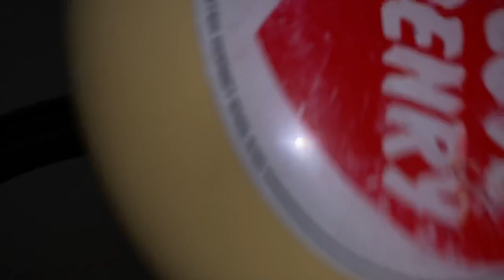Numatic Andyvac from 1986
The only known Andyvac NV200 in brown and beige with the colours in the reverse order to the beige and brown Henry HVR200. Details on both stickers gives us insight that Andyvac was a store exclusive model for Andrews Industrial Equipment (AIE) who was then based in Wolverhampton on Dudley Road. Not to be confused as limited edition, this model seemed to of had a 6 year production run at the very least after a speaking  with Numatic.

Bit of a back story; I found this gem with my family at a local market in 2012/2013 (leaning more towards 2013), so local in fact that it's about a 10 minute walk. We went there to get a 'new' Henry to replace my dad's Vax 2000, I knew I wanted a 1992 style Henry in red but unfortunately the market only had white outline models but this Andyvac caught my eye for having the old pre-stable drum which was close enough to a 1992 Henry despite the lack of a bold logo name and rewind reel.

Andyvac was fairly cheap, sold with a crack on the lid beside the drum latch with the drum latch also sustaining irreparable damage. Contrary to this video, the lid was much lighter when we got him which I can back up with a photo taken in 2013 from my dad's old phone which confirms the yellowing has happened from being stored in the loft for several years.

The 'I Love Henry' sticker (with the Beaminster address) is original and I love the way it was installed, you rarely see them placed anywhere but on the drum so this gives it some character. The sticker was was covered in white paint but fortunately  I’ve managed to scratch off with my nail saving it.  The eyes are also original and have never been relocated, I like how funky he looks :D

The name should be transparent with a brown outline but when I was little I coloured it in red to give it that bold red 90s look, I've attempted to restore it with to no avail. Overall the cream lid has gone yellow (quite the opposite to a cream henry). I have stripped it down and gave it a clean.

As far as I’m aware no other collector has an Andyvac at all. NumaticRule29 has an NV200 in this colour scheme which he got in a job-lot this year. We know another NV200 exists but was sold in 2017 to a private collector but its not too hard to figure out who ;-)

Hope you enjoy this video, I have a Dyson video I’ll be uploading in the new year.

Update (09/2022): Looks like one finally sold on ebay for the first time and luckily it was saved by another collector.